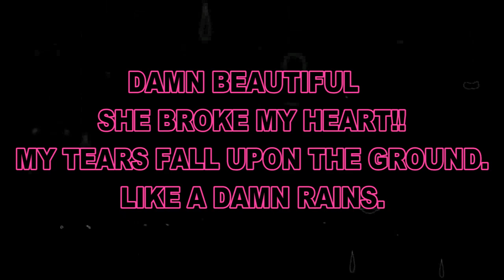She broke my heart into a million pieces.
I am just I am, who deeply fall in Love with a beautiful woman,
 But now she broke my heart into a million pieces.My tears falls like a Damn Rains.